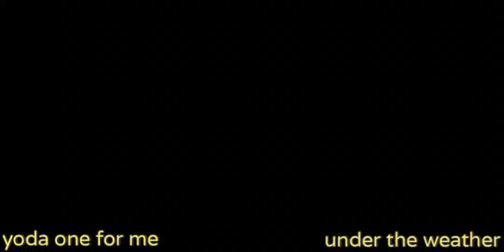Scary stranger 3d under the weather v 5.9.0 yoda one for me full gameplay video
scary stranger 3d gameplay video
scary stranger 3d Yoda one for me full gameplay video
scary stranger 3d under the weather gameplay video
scary stranger 3d yoda one for me under the weather full gameplay video
scary stranger 3d v 5.9.0 under the weather gameplay video
scary stranger 3d new update gameplay video